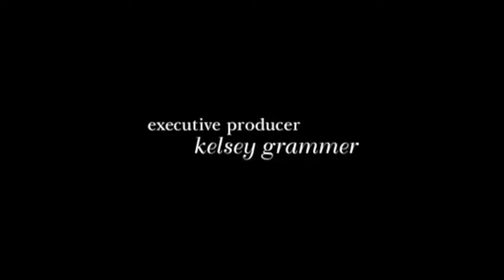Keesha Sharp "Girlfriends" (7) Monica Silly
From Girlfriends Season 7. Monica is trying to be fun like Joan and William. And she does not fair well.

From the series Friday Fan favorites FFF where fans tell Keesha their favorite scenes of hers over the years.